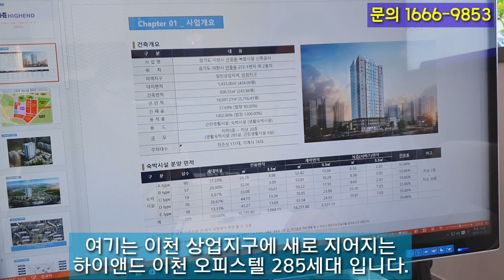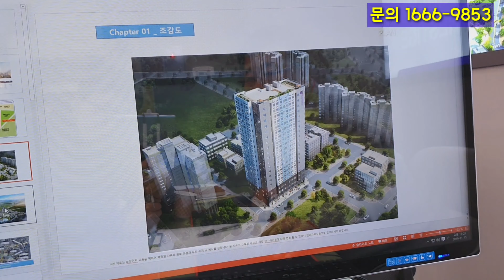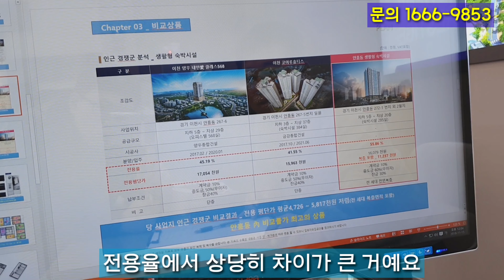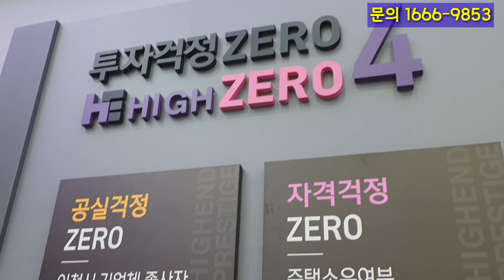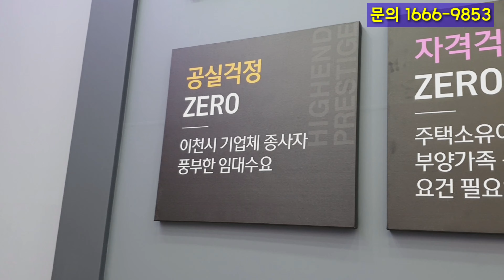오피스텔에 투자하는 이유?(1편)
이천 하이앤드